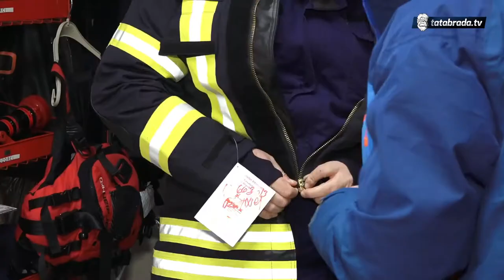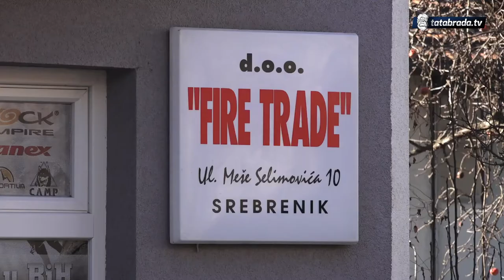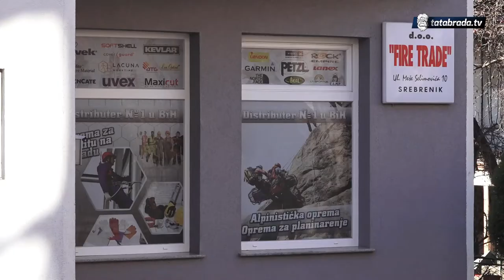Vatrogasac godine u BiH: Čast nam je i zadovoljstvo spašavati tuđe živote - tatabrada.tv